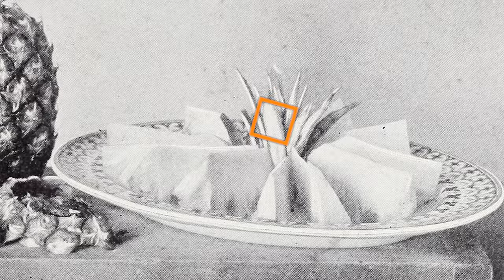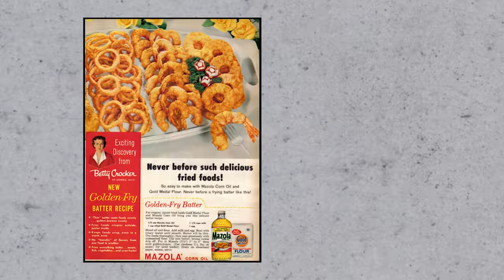Why the Pineapple used to cost $10, 000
This week we explore why the Pineapple, 500 years ago, cost upwards of $10, 000.